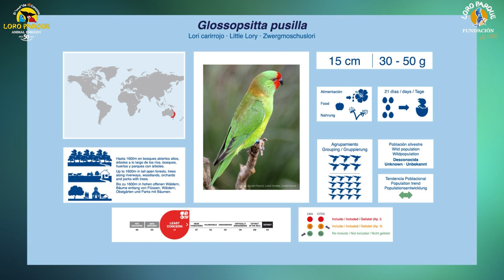350 Parrot Species - #45 Parvipssitta pusilla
Today, Parvipsitta pusilla.